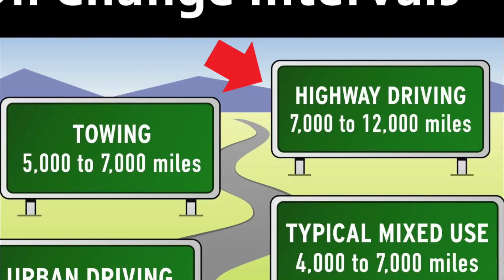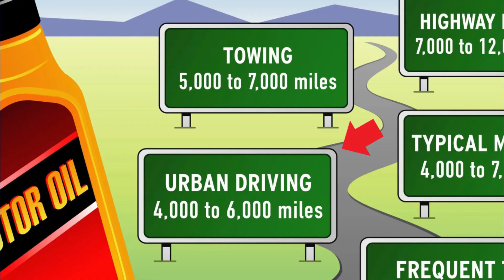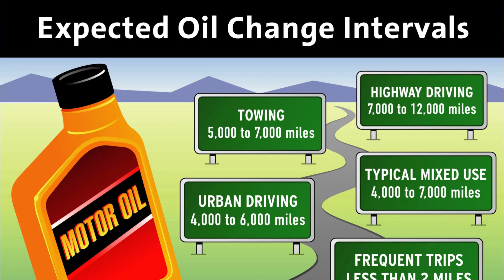How Often Should You REALLY Change Your Oil?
In this video, Zach explains how often you should really change your engine oil, comparing his real-world recommendations to what manufacturers suggest in the owner’s manual. He breaks down how factors like driving habits, climate, engine type, and oil quality all play a major role in determining the ideal oil change interval. Using both data and experience, he highlights why modern engines and longer factory intervals aren’t always a one-size-fits-all solution—especially for those who drive in extreme temperatures, tow, or do a lot of stop-and-go driving. By the end, you’ll know exactly how to tailor your oil change schedule to your specific vehicle and conditions, helping you maximize engine life, performance, and reliability.

8020 Automotive owns and operates a portfolio of content websites and eCommerce stores in the Automotive industry. We provide over a million monthly readers with high-quality automotive content, focused predominantly on technical and performance modification guides.
00:13 – Past vs Present Oil Change Intervals
00:35 – Should You Follow Manufacturer's Oil Change Intervals?
01:25 – Factors That Can Affect Oil Change Intervals!
04:49 – How Often Should You REALLY Change Your Oil?